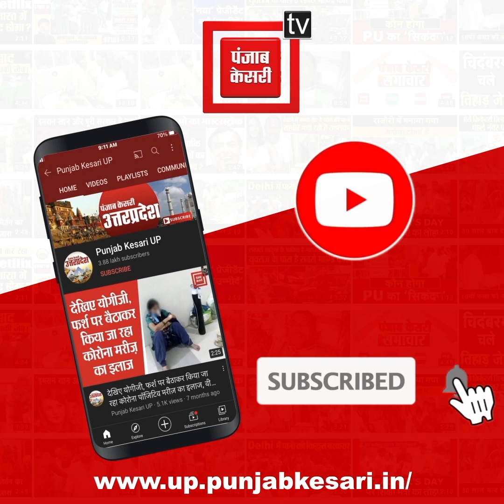फिर CM पर हमलावर हुए चाचा Shivpal, बोले- कार्यकर्ताओं का उत्पीड़न न रुका तो जलेगी BJP की लंका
फिर सीएम पर हमलावर हुए चाचा शिवपाल, बोले- कार्यकर्ताओं का उत्पीड़न न रुका तो जलेगी भाजपा की लंका